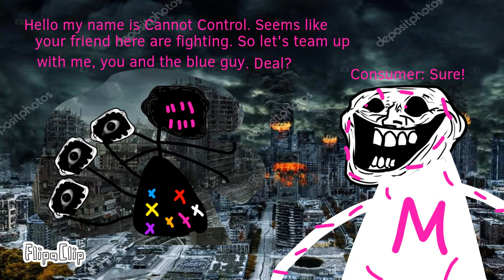Trollge: Water Parasite Part 7 Chapter 2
My boi @Italy Mapper's Cannot Control is here in le series!

Tools used:

Narrator's Voice
Mp3juice
FlipaClip

Characters:

OD/Omniversal Devil by: Me/Topgrunt
Water Parasite/Liquid Overlord by: Me/Topgrunt
Consumer by: @EnryGamer2022
Cannot Control by: @Italy Mapper
Epicface by: @Smack Animations